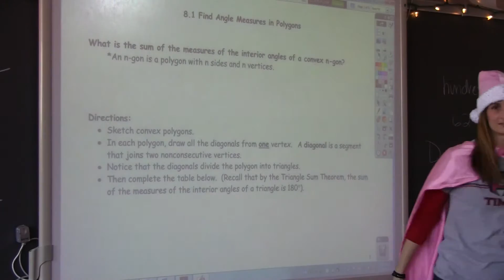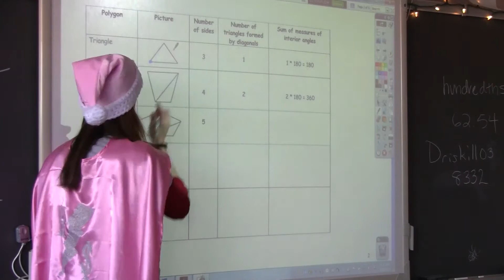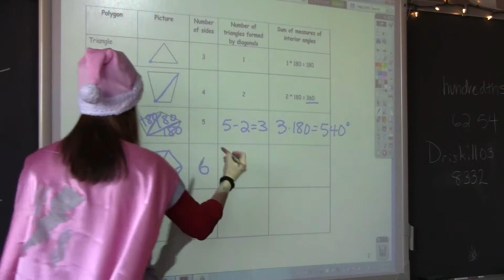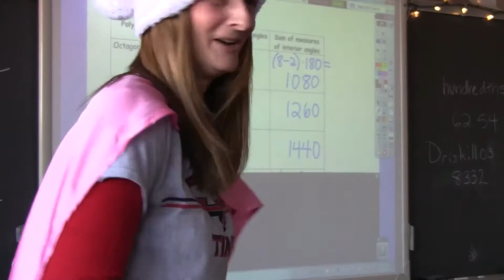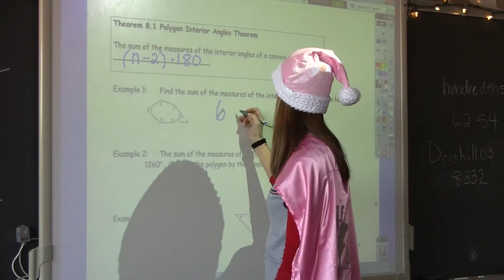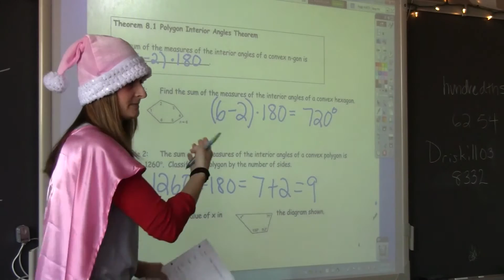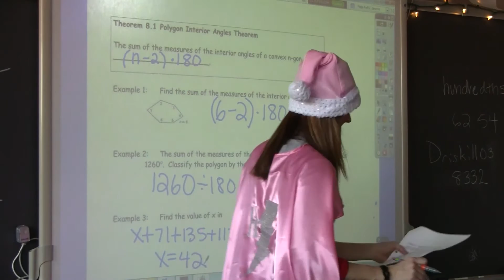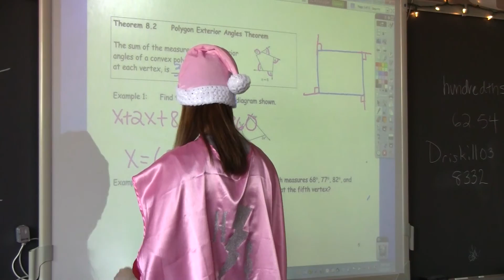8 1 Finding Angles in Polygons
Find interior and exterior angles in polygons